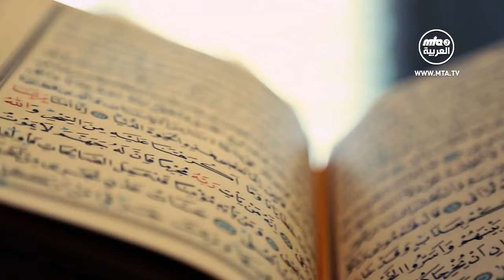Al Quran | Imam Mahdi